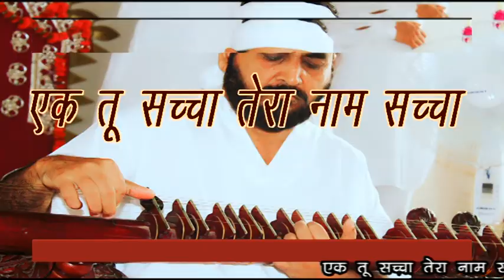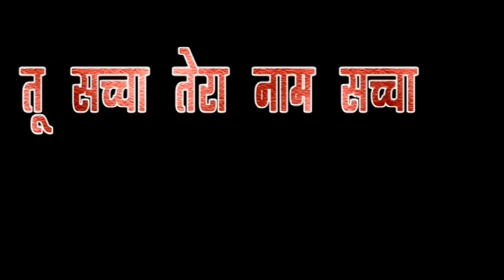गुरु पूर्णिमा उत्सव व वार्षिक भंडारा गुरु दरबार फुलसन्दा....... ! 09-07-2017 【Part 3】